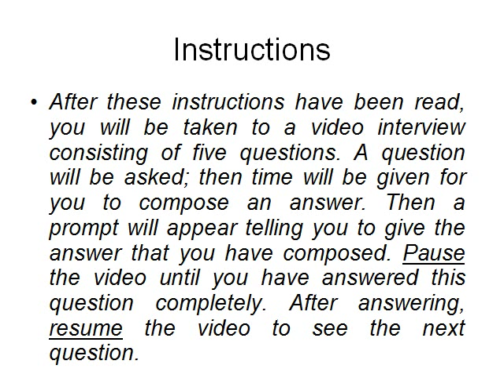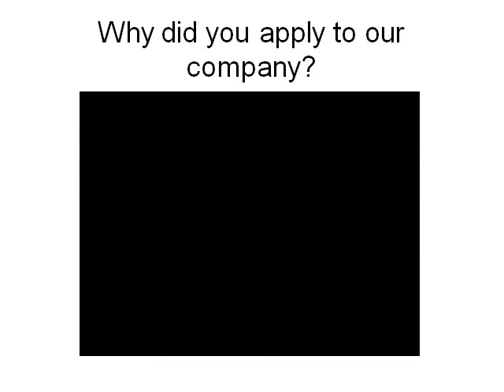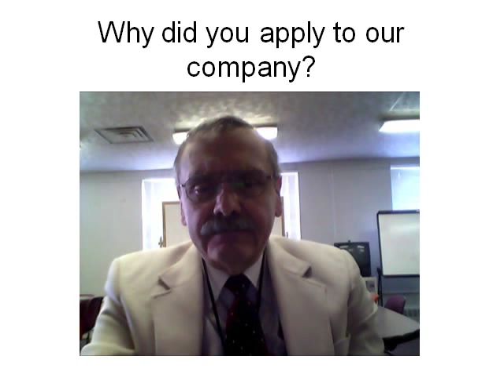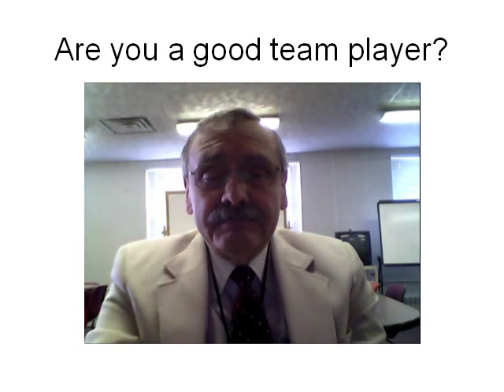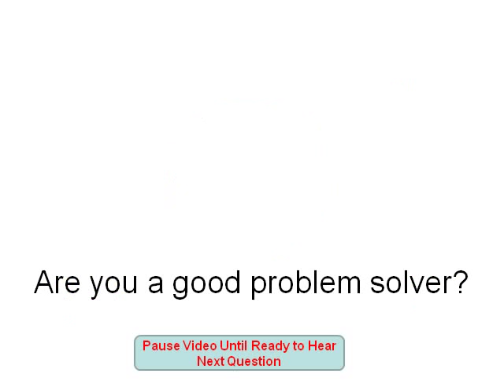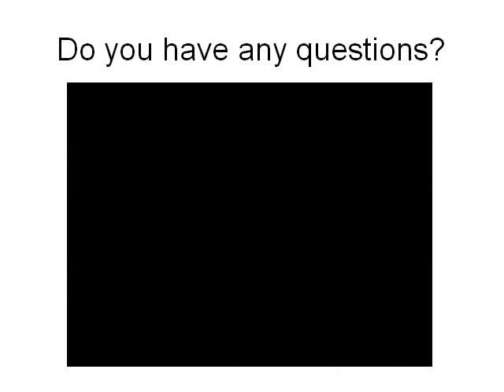Interactive Video Interview Simulation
This video presents a 5 question job interview.  Each question allows time to think.  In addition, the video may be paused until the student completes giving the answer.  The video can then be restarted to see the next question.  The student is then encouraged to rate his or her performance.  The interview simulation can be taken over and over again to gain skill and confidence.